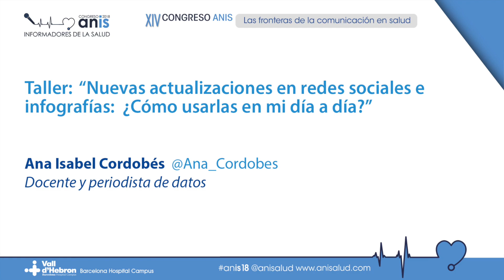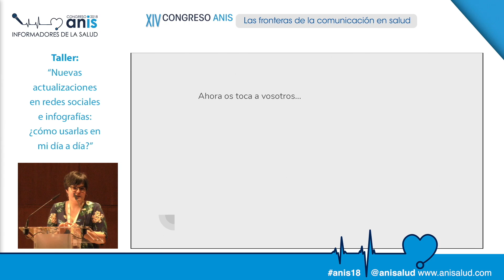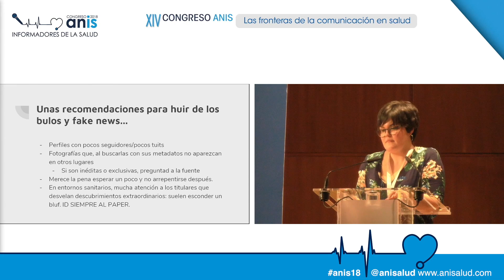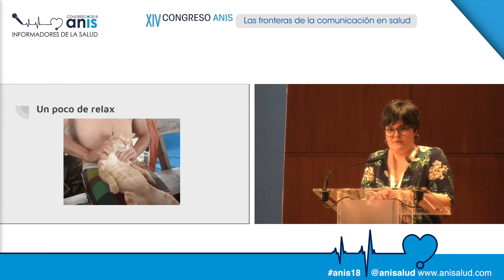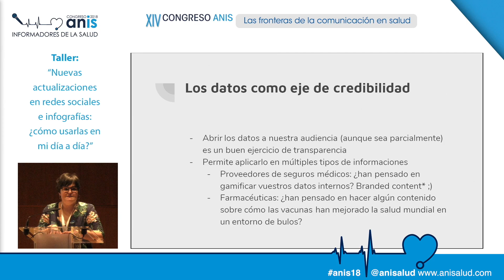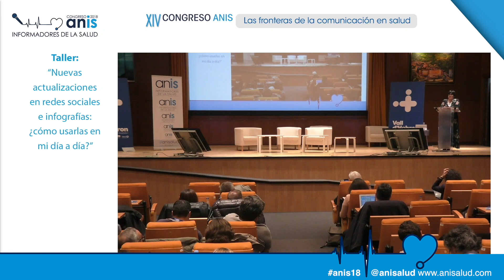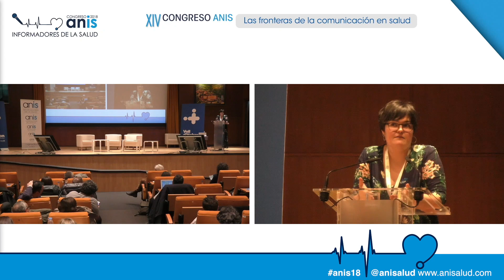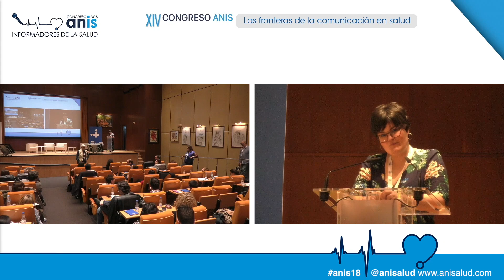ANIS18 XIV Congreso ANIS - Taller redes sociales e Infografias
El XIV Congreso ANIS de periodismo sanitario y comunicación en salud 2018 se celebró del 6 al 8 de abril en el Pabellón Docente del Vall d'Hebron Barcelona Hospital Campus bajo el lema "Las fronteras de la comunicación en salud".
Ana Isabel Cordobés @Ana_Cordobes Docente y periodista de datos